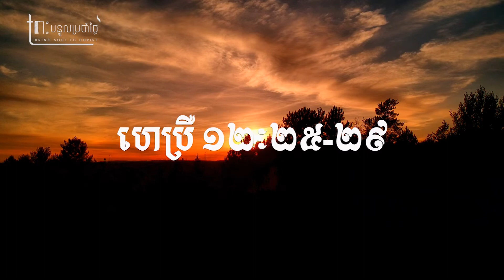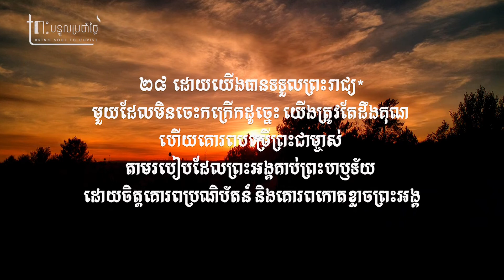ចូរ​ប្រយ័ត្ន កុំ​ឲ្យ​ប្រកែក​មិន​ព្រម​ស្តាប់ | Be careful that you do not refuse | Daily Devotion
ចូរ​ប្រយ័ត្ន កុំ​ឲ្យ​ប្រកែក​មិន​ព្រម​ស្តាប់ | Be careful that you do not refuse
ហេព្រើរ ១២: ២៥ ចូរ​ប្រយ័ត្ន កុំ​ឲ្យ​ប្រកែក​មិន​ព្រម​ស្តាប់​តាម​ព្រះអង្គ ដែល​ទ្រង់​មាន​ព្រះបន្ទូល​ឡើយ ដ្បិត​បើ​សិន​ជា​អ្នក​ទាំង​នោះ ដែល​មិន​ព្រម​ស្តាប់​តាម​លោក​ម៉ូសេ ក្នុង​កាល​ដែល​លោក​សំដែង​ព្រះបន្ទូល ឲ្យ​ស្តាប់​នៅ​ផែនដី គេ​មិន​បាន​រួច​ទោស​ទៅ​ហើយ នោះ​ចំណង់​បើ​យើង​រាល់​គ្នា ដែល​ងាក​បែរ​ចេញ​ពី​ព្រះ ដែល​មាន​ព្រះបន្ទូល​ពី​ស្ថានសួគ៌​មក តើ​តឹង​ជាង​យ៉ាង​ណា​ទៅ

២៦ សំឡេង​ទ្រង់​បាន​ធ្វើ​ឲ្យ​ផែនដី​កក្រើក​រញ្ជួយ​នៅ​វេលា​នោះ តែ​ឥឡូវ​នេះ ទ្រង់​សន្យា​ថា «អញ​នឹង​ធ្វើ​ឲ្យ​កក្រើក​ម្តង​ទៀត មិន​ត្រឹម​តែ​ផែនដី​ប៉ុណ្ណោះ គឺ​ទាំង​ផ្ទៃ​មេឃ​ថែម​ទៀត​ផង»

២៧ រីឯ​ពាក្យ​ដែល​ថា «ម្តង​ទៀត» នោះ​សំដែង​ថា របស់​ដែល​ត្រូវ​កក្រើក នោះ​ត្រូវ​រើ​ចេញ ទុក​ដូច​ជា​របស់​ដែល​បាន​ធ្វើ​ហើយ ដើម្បី​ឲ្យ​របស់​ដែល​មិន​បាន​កក្រើក​ទាំង​ប៉ុន្មាន បាន​ធន់​នៅ​វិញ

២៨ ដូច្នេះ ដែល​ទទួល​នគរ​១​ដ៏​កក្រើក​រញ្ជួយ​ពុំ​បាន នោះ​ត្រូវ​ឲ្យ​យើង​ដឹង​គុណ ដែល​ដោយសារ​សេចក្តី​នោះ យើង​នឹង​បំរើ​ព្រះ​បែប​ឲ្យ​ទ្រង់​សព្វ​ព្រះហឫទ័យ ទាំង​មាន​ចិត្ត​គោរព​ប្រតិបត្តិ ហើយ​កោតខ្លាច​ដល់​ទ្រង់

២៩ ដ្បិត​ព្រះ​នៃ​យើង​រាល់​គ្នា ទ្រង់​ជា​ភ្លើង​ដែល​ឆេះ​បន្សុស។
Be careful that you do not refuse
Hebrews 12:25-29 New International Version (NIV)
25 See to it that you do not refuse him who speaks. If they did not escape when they refused him who warned them on earth, how much less will we, if we turn away from him who warns us from heaven?

26 At that time his voice shook the earth, but now he has promised, “Once more I will shake not only the earth but also the heavens.”[a]

27 The words “once more” indicate the removing of what can be shaken—that is, created things—so that what cannot be shaken may remain.

28 Therefore, since we are receiving a kingdom that cannot be shaken, let us be thankful, and so worship God acceptably with reverence and awe,

29 for our “God is a consuming fire.”[b]